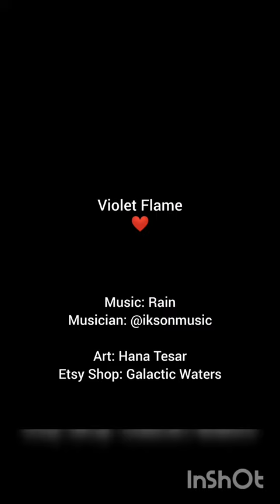Get that Violet Flame of yours going, guys 😁